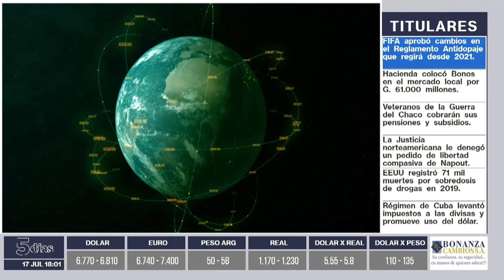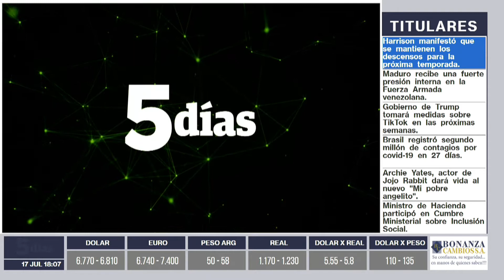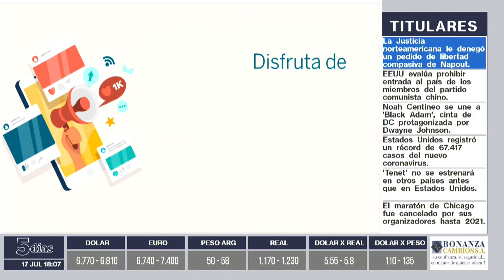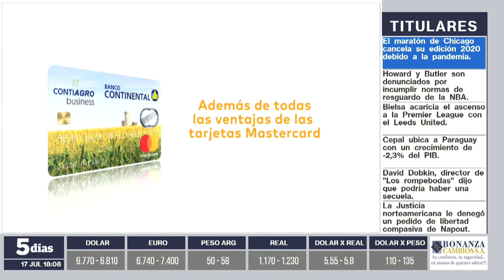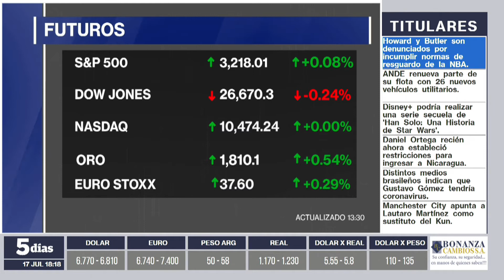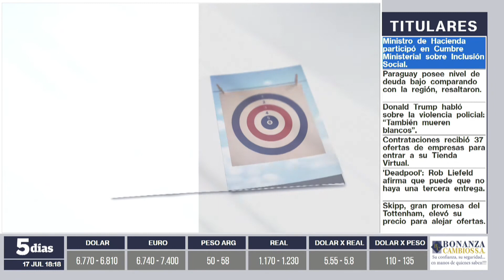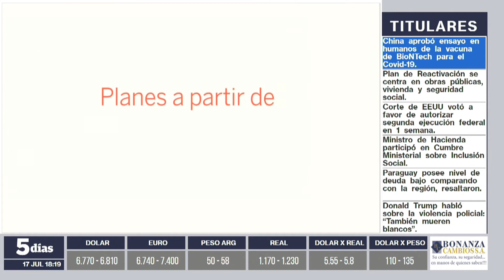Oscar Ortega | Mirada 360° | 5días TV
Programa  emitido el día Viernes 17 de Julio.

Invitado del día:
- Oscar Ortega  (Gerente Titular de Arcoiris)

Tema:
- Los desafíos de las marcas.